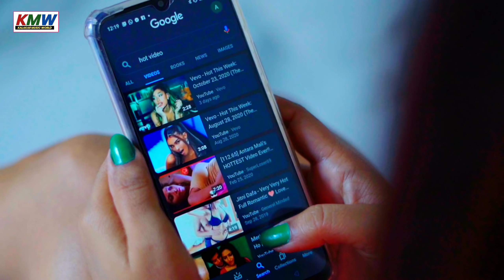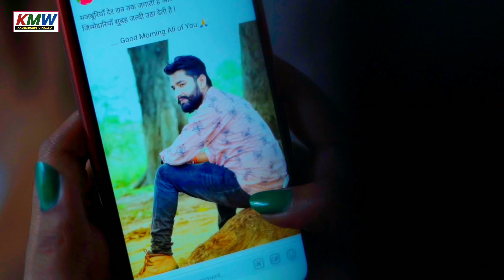Shilpi_Raj | Dekhi Dekhi Youtube | Bipin Bawali | Bhojpuri Video Song | Ramkaran Kallu ji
Shilpi Raj का सबसे ज्यादा बजने वाला गीत Dekhi Dekhi Youtube Bipin Bawali Bhojpuri Video Song

►Album : देखी देखी यूट्यूब
►Song :  Dekhi Dekhi Youtube
►Singer : Bipin Bawali & Shilpi Raj (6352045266)
►Lyrics : Ramkaran Kallu
►Video Director : Ravi Pandit
►Producer : Ramkaran Kallu
►Lable/Copyright : Kalakar Music World
►Digital : TNA DIGITAL MEDIA